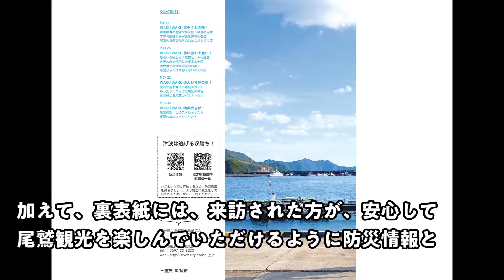尾鷲市内の新しい観光パンフレット「尾鷲お役立帖WAKU WAKU OWASE」が完成しました!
このパンフレットは、市内の飲食店・土産物店・宿泊事業所・体験事業所、計94店舗の情報が“尾鷲の魅力”として１冊に詰め込まれており、市内外の皆さまに役立つパンフレットとなっています。また、掲載されているQRコードは掲載店舗への経路案内や防災情報にリンクしています。
　市役所や各事業所で受け取ることができる他、HPでもダウンロードできますので、是非ご活用ください。

尾鷲市商工観光課　０５９７-２３-８２２３

WAKU WAKU OWASEダウンロード